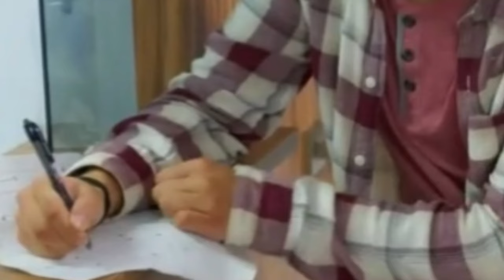El Amor no tiene Receta| Paz saca a Lunita del hospital escondida de la policía| C-19 UnivisiónUSA